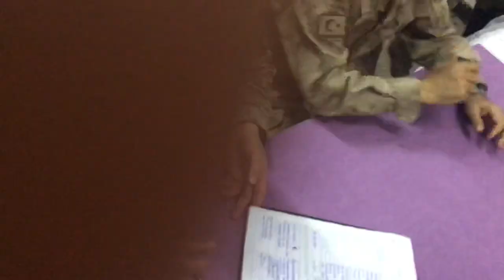Beytüşşebap’ta Mehmetçik Nikahı; Kaymakam İsmail Pendik’in kıydığı Nikah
Beytüşşebap Kaymakamı ve Belediye Başkan Vekili İsmail PENDİK, iki Mehmetçiğimizin nikahını kıydı. Evlenen Hanımefendilere Kuran-ı Kerim, Mehmetçiklerimize ise Şanlı Bayrağımızı hediye etti